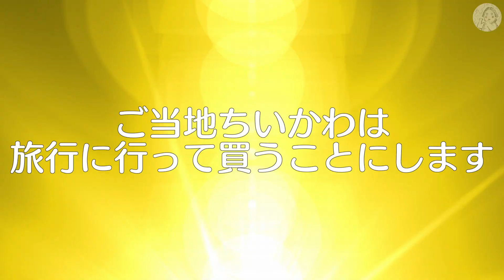‹ちいかわ›名古屋限定 ご当地ぬいぐるみ 名古屋限定しゃちほこ(ちいかわちゃん ハチワレちゃん)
ご当地ぬいぐるみの名古屋限定しゃちほこの
ちいかわちゃんとハチワレちゃんを紹介しちゃいます

Twitterです。覗いてください♪
撮影機材
GoPro10+iPhone12ProMAX